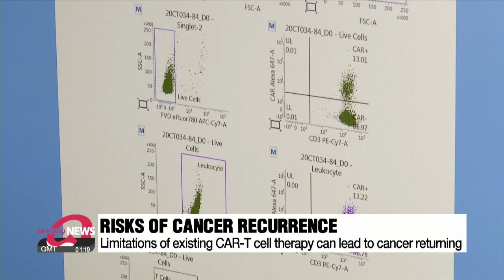New treatment method accelerates fight against cancer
암 치료 새 무기 속속 등장...암 정복 속도전

Cancer is one of the leading causes of death in Korea.
While many different treatments have been developed over the years, there still is no total cure for the disease... leaving even treated patients at risk of their cancer returning.
Recently though, a new type of anti-cancer treatment has been developed that uses a virus to destroy cancer cells, which greatly lowers the risk of recurrence.
CAR-T cell therapy is where immune cells are made to find and destroy cancer cells.
While this type of treatment can help treat some types of cancer, for some cancer patients there remains a high risk of recurrence.

On the surface of cancer cells, there is a biomarker called CD-19, which acts as a target for cancer therapy,... but this is eliminated in the initial CAR-T cell therapy process... leading to recurrence.

To address this limitation, a new type of CAR-T cancer therapy targets two different biomarkers.

"Cancer cells that don't have the CD-19 or the CD-22 biomarkers... one solution is if a CAR-T cell treatment is developed that can target both such markers, it would increase the cancer cells' reactions."

A Korean research team has recently completed a patent application for this type of CAR-T treatment, and is ready to start human clinical trials.

Another research team is developing an anti-cancer virus treatment which uses viruses to destroy cancer cells.
This virus treatment method alters the genes inside the T cells to help them attack the cancer. The virus contains genes that trigger the treatment.

"As the treatment gene inside causes the anti-cancer virus cells to multiply, other internal genes also multiply. This leads to production of high concentrations of therapeutic protein within the cancer cells."

The research team plans to apply for clinical trials both in the United States and in Korea this coming August.
As these new anti-cancer methods and technology get developed,  there is hope we can speed up the fight against cancer.

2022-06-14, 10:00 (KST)